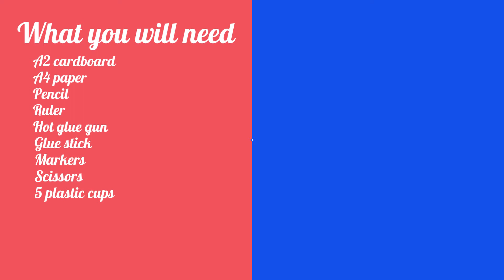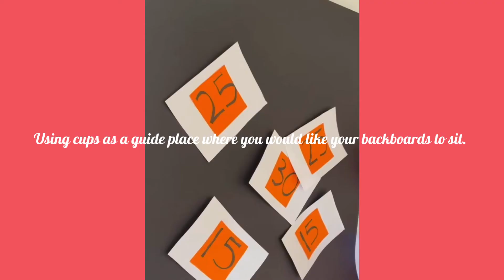DIY Basketball Arcade Game